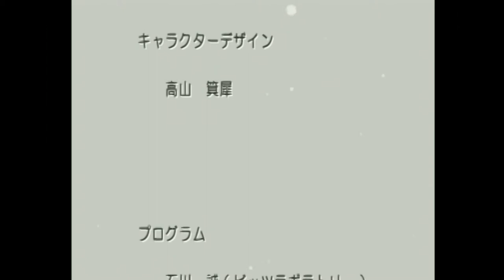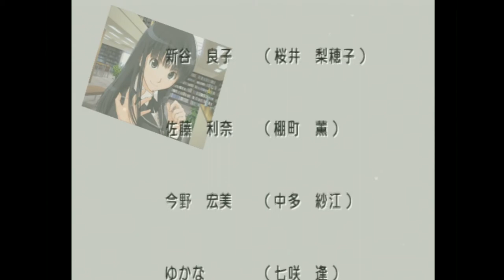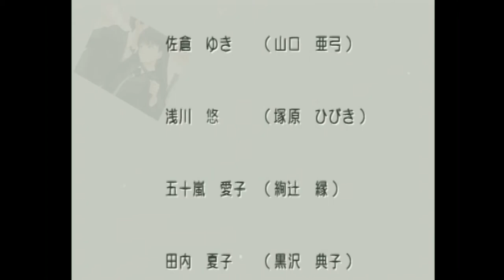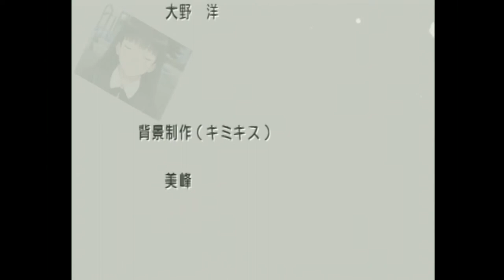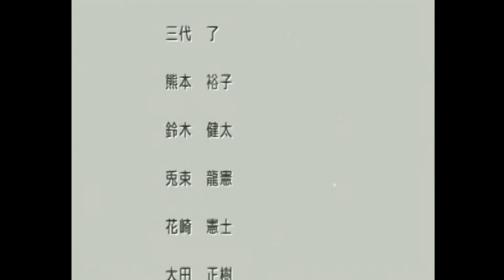ヒロイン全員とアマガミしたい #155【エビコレ＋アマガミ】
かめさんは幸せになれました。